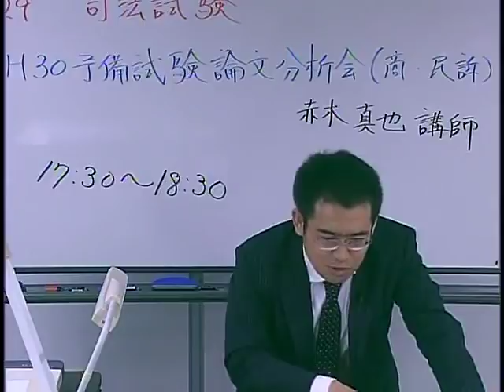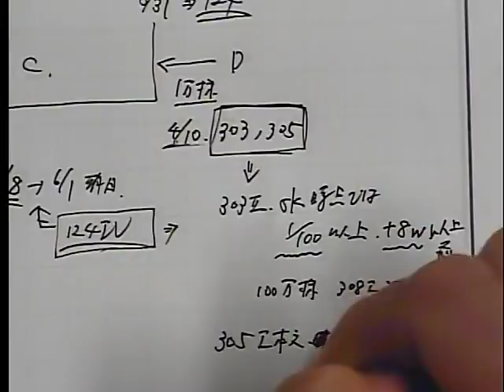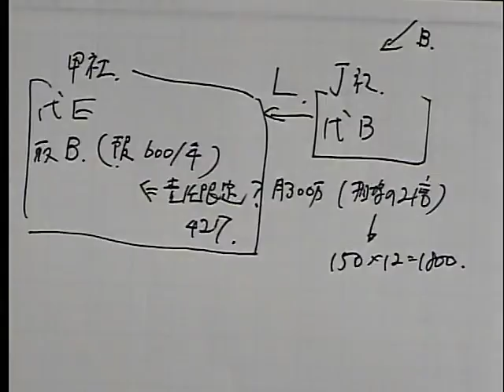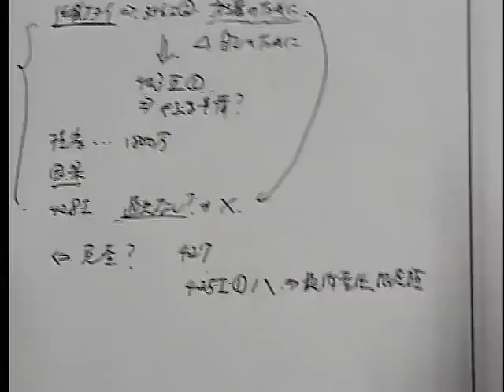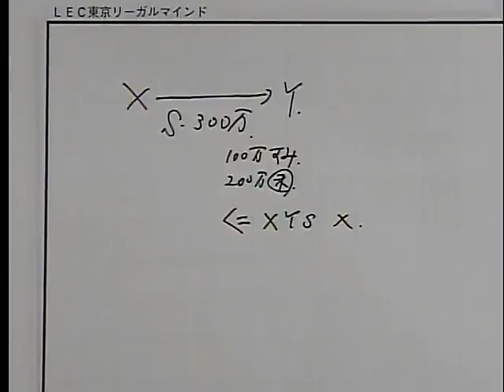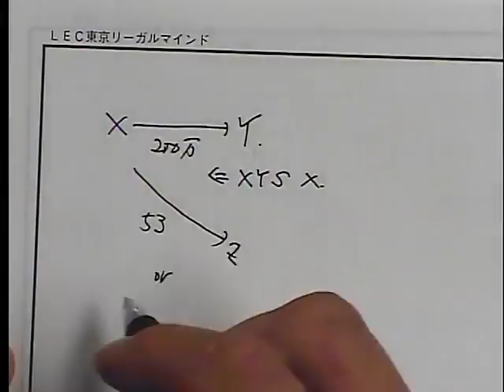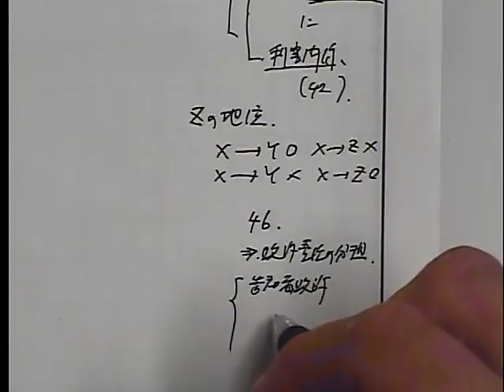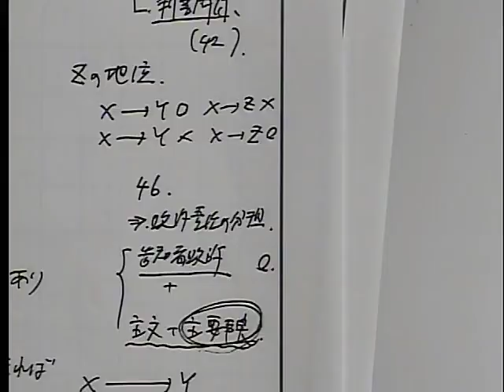平成30年予備試験論文分析会（商法・民事訴訟法）【赤木講師】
以下URL内から、「2018年度無料公開講座」→「赤木真也LEC専任講師」
→「平成30年予備試験論文分析会（商法・民事訴訟法）【赤木講師】」の順番でレジュメのご確認をよろしくお願い致します。（8/6（月）以降レジュメwebup予定）